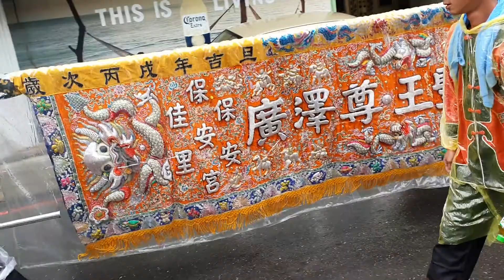2020.03.14 彰化員林 臺灣飛鴻館【文衡聖帝】睽違近20年 入火安座 (府城名師 唐華閣 曾應飛 司 恭塑) - 回駕啟程篇